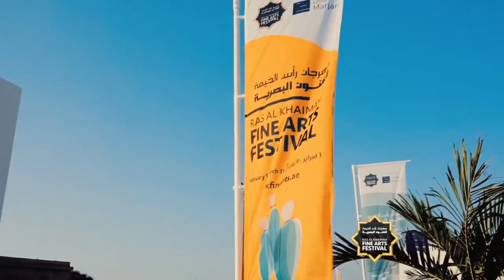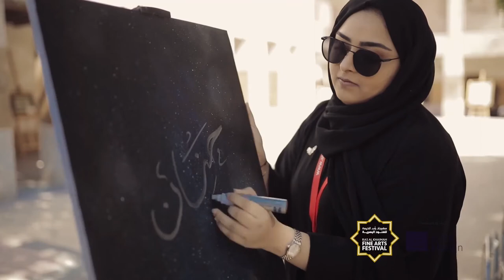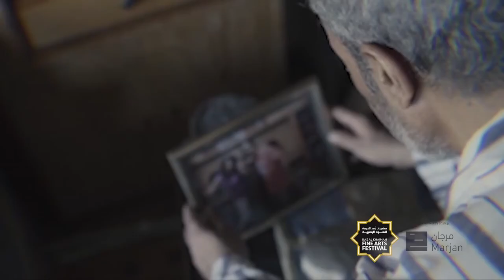8th Annual Ras Al Khaimah Art Festival Celebrating Connected Communities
Look back at the 8th annual Ras Al Khaimah Art Festival. Running from February 1 to March 31, 2020, the Festival celebrated the theme of Connected Communities. Re-discover the best moments from our events, film screenings, workshops, and outdoor exhibition at Al Jazirah Al Hamra Heritage Village.